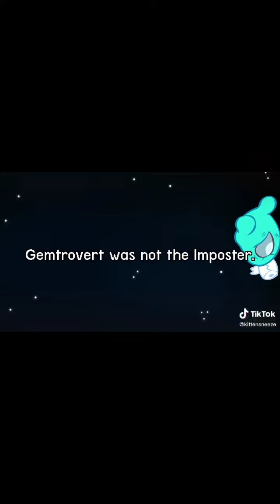tik tok among us animation made by kittensneeze